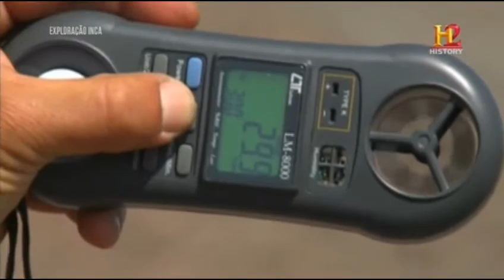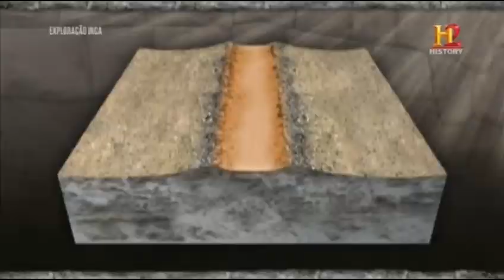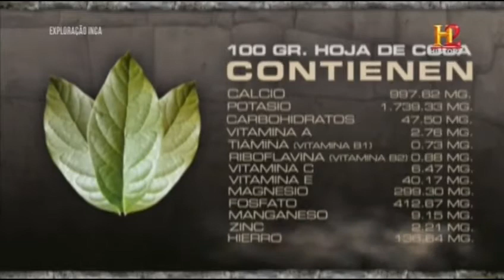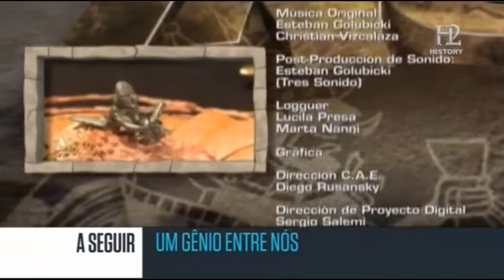Exploração Inca Collasuyo Ep 1